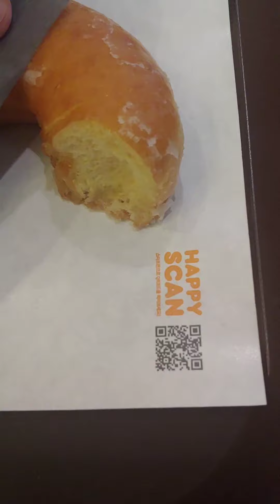타사 도넛과 비교한다. 방송작가님 과 셰프샘배 영상편지~ 도넛카페창업 전문 교육 셰프